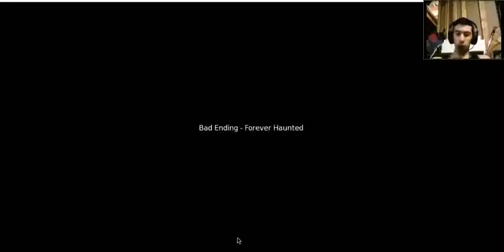Sleepless night 2 girls nightmare EP 3 We are almost done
Like if you enjoy. Leave suggestions in the comments below.